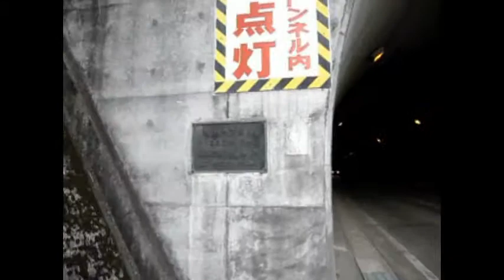清水隧道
君津市加名盛の市道にあるトンネル。西側から入り東側に抜けるまで。2015年3月15日撮影。

拙ブログ・道にあるちょっと古いもの「清水隧道」
の関連動画です。よかったらブログ記事と併せてご覧ください。